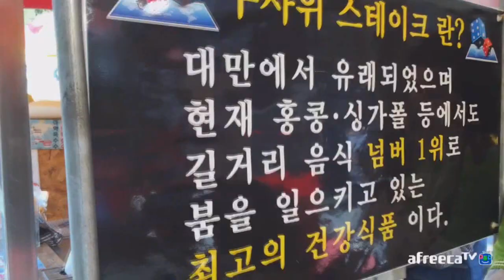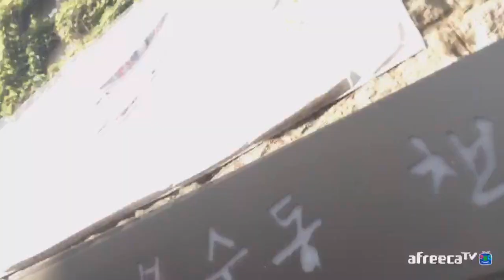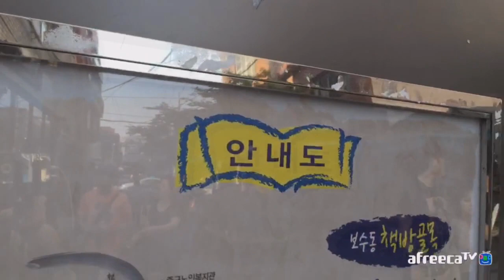길거리음식 먹방! 부산 남포동 & 국제시장 왕군 여행기#2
부산 오버워치 페스티벌을 신나게 즐긴 왕군! 이번에는 먹방이다! 남포동과 국제시장, 책방골목 등을 돌아다니며 씨앗호떡, 주사위 스테이크, 장미 아이스크림 등 길거리 음식을 신나게 흡입하는 왕군의 모습을 확인하세요!

반가워요! 즐겜상영관 주인장 왕군입니다 :) 게임을 통해 여러분에게 즐거움을 선사하고 싶어요. 무조건 이겨야 한다는 관념에서 벗어나 즐겁게 게임 자체를 즐기는 문화를 퍼트리고 싶습니다. 여러분도 함께 해주실거죠? 그렇다면 모두 따봉乃을 외치세요!